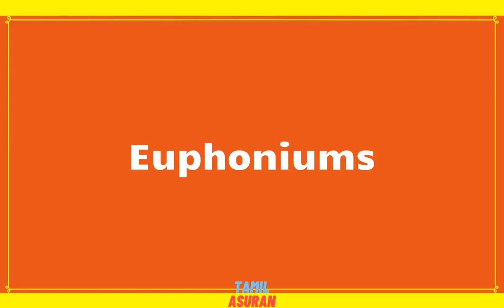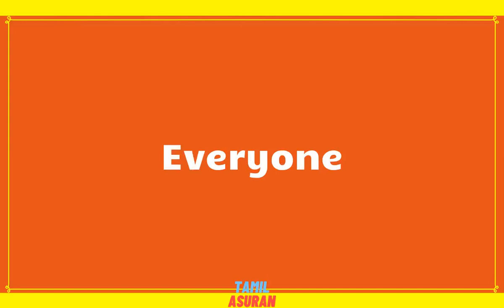MAKE FREE MONEY